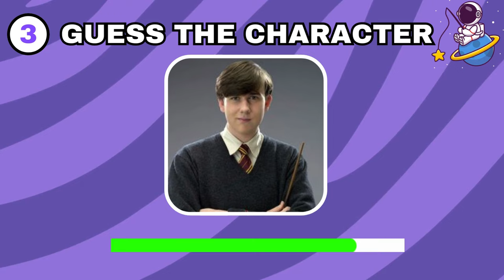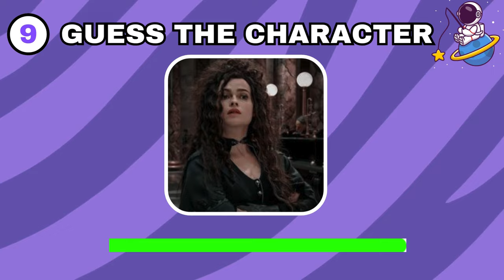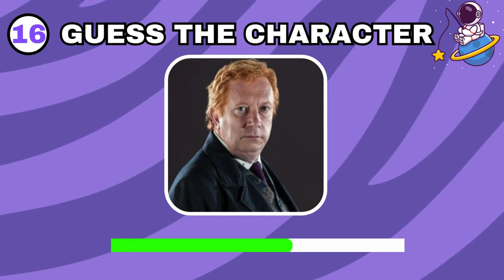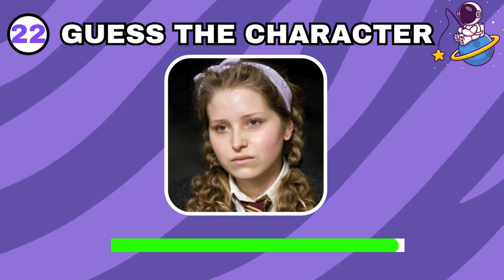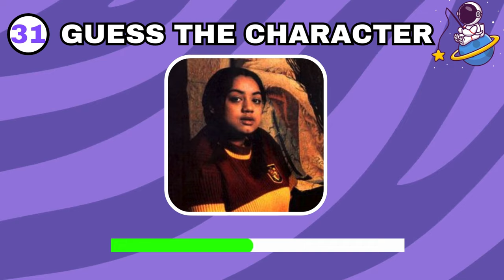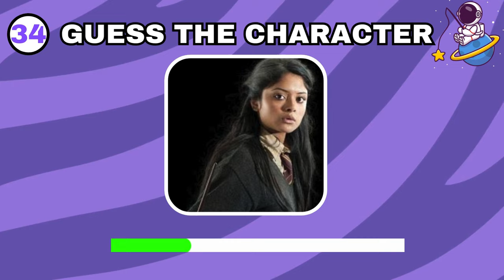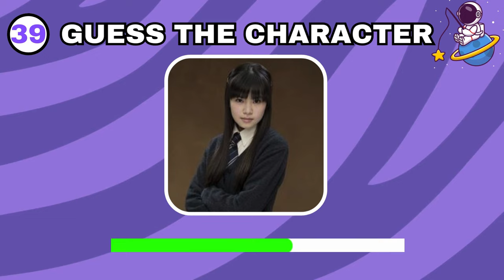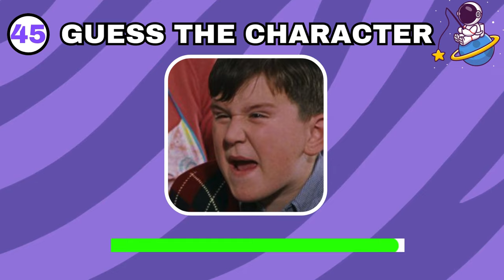🧙‍♂️🔮 Guess the character by picture! 🧙‍♀️"| Harry Potter Edition harry potter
Welcome to Quiz Magnet – where curiosity meets fun! 🧲 Join us for mind-bending quizzes across diverse topics, designed to entertain and educate.

🧙‍♂️ Guess the Harry Potter Character Challenge! 🧙‍♀️"| Harry Potter Edition

Calling all wizards and witches! Think you know your Harry Potter characters inside out? 🤔 Test your magical knowledge with our fun and challenging character guessing game! From the Boy Who Lived to the bravest of Gryffindors, can you guess them all? Join the magical adventure and see if you have what it takes to become the ultimate Potterhead! Let the wizarding world challenge begin! ✨🔮✨guess the harry potter character harry potter

you Also Beat Our Previous Quizzes???

guess the character by emoji

guess the character name

guess the character by voice

guess the character by picture

guess the character byemoji...shared intelligence

guess the character song

guess the character fortnite mapcode

guess the character harry potter

guess the character game